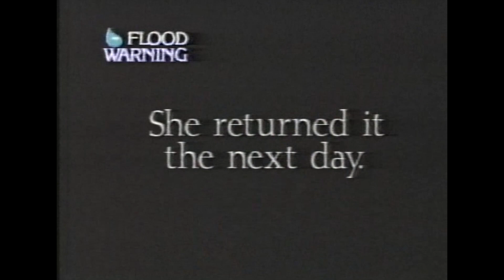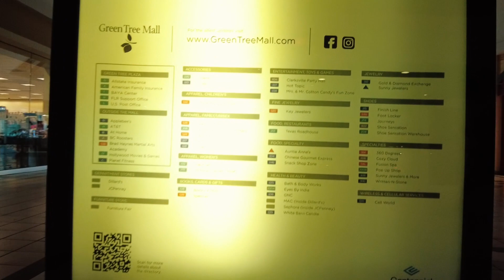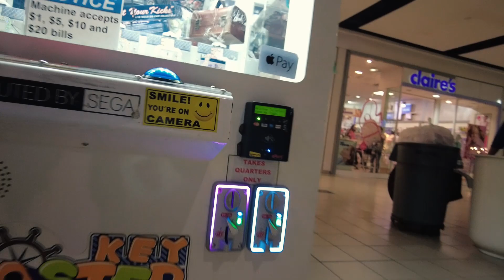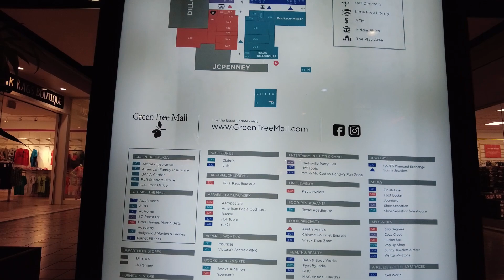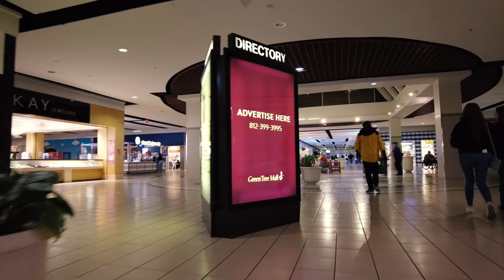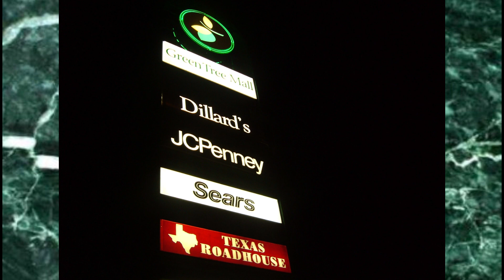Green Tree Mall | Clarksville, Indiana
I'm back finally!
Here we have Green Tree Mall, opened December 24, 1968. A smaller mall in Clarksville, Indiana. It was named after a large boundary tree of considerable age that once stood at the location. The two main anchor stores that still are open are JC Penney's and Dillard's. Sears closed in 2017.

I do dead malls, abandoned places, roadside attractions, film sets, paranormal, and anything history related.
Super appreciated, thanks you all!